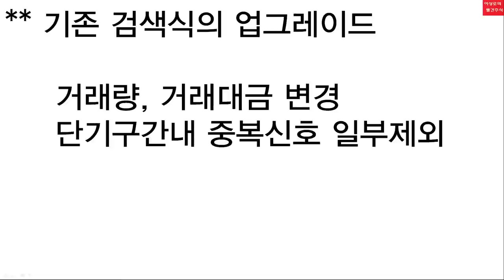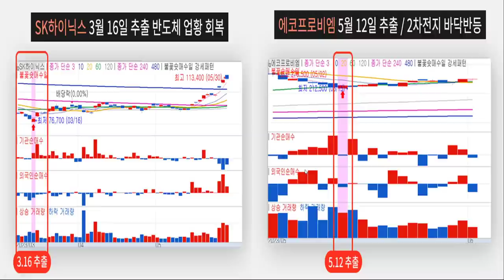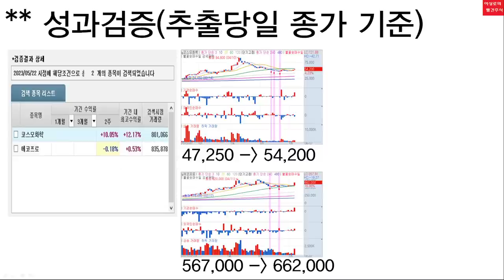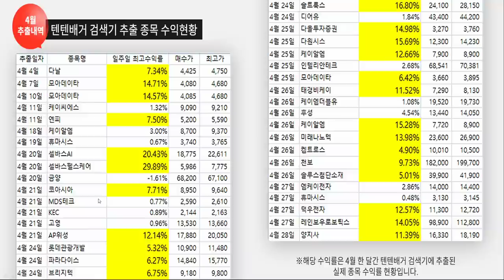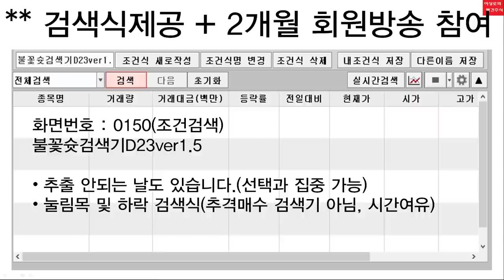검색기 원리 | 이상로 텐텐배거 특강 | 검색기 200% 활용하기 | 한국경제TV 이상로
✅선착순 100명 사전예약 마감임박 ✅

텐텐배거 검색기 특강 사전예약
- 일시: 6월 13일(화) 저녁 8시
- 수강료: 55만원

🎁사전예약 가입혜택🎁
1. 스마트밴드 2개월 제공(회원방송 + 문자리딩)
2. 텐텐배거 검색기 제공(평생소장)
 3. 특강 무제한 다시보기 2개월 제공